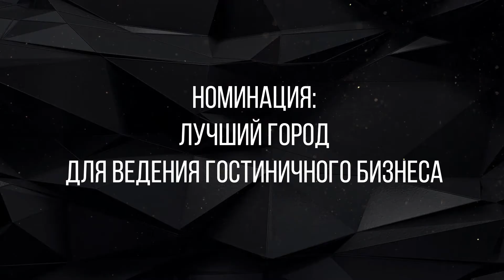Победители Национальной гостиничной премии 2020.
Санкт-Петербург - Лучший город для ведения гостиничного бизнеса (категория Население свыше 1 млн. человек).